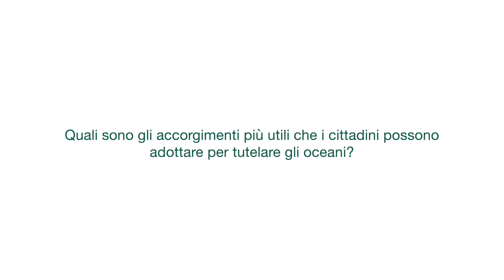Ons21. Francesca Santoro, Unesco: "Ridurre la plastica è il primo passo per tutelare gli oceani"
Renderci conto di quanti oggetti in plastica monouso utilizziamo nella nostra vita quotidiana è il primo passo da compiere se vogliamo contribuire alla tutela dei nostri mari. A spiegarlo è Francesca Santoro, Commissione Oceanografica Intergovernativa UNESCO, a margine dell'evento di presentazione del settimo Osservatorio nazionale sullo stile di vita sostenibile di LifeGate. "Sembrerà strano, ma anche scegliere il traporto pubblico o la bicicletta invece della macchina ha un impatto sugli oceani, perché ci permette di ridurre il quantitativo di anidride carbonica, responsabile del fenomeno dell’acidificazione, che immettiamo in mare", precisa.

Dal 2015, all’indomani di Expo, LifeGate indaga sul rapporto tra gli italiani e la sostenibilità. La settima edizione dell'Osservatorio nazionale sullo stile di vita sostenibile, condotta in collaborazione con l’istituto di ricerca Eumetra MR, ha interpellato un campione rappresentativo di 921 italiani maggiorenni, con un approfondimento sulle città di Milano e Roma e un focus sulla Generazione Z.

I risultati sono stati presentati il 22 settembre 2021 con un evento tenuto al teatro Noh’ma di Milano e trasmesso anche in streaming su LifeGate.it.

Intervista a cura di Elisabetta Scuri
Riprese e montaggio a cura di Alessia Rauseo e Luigi Zanni